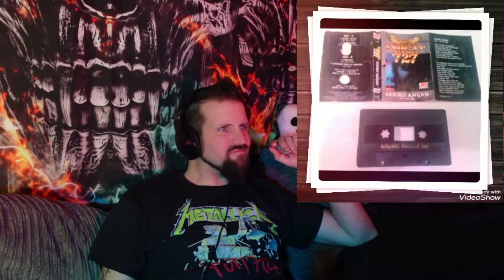Fargat 727 "Na Na Na" (Once) - A Musician Reacts